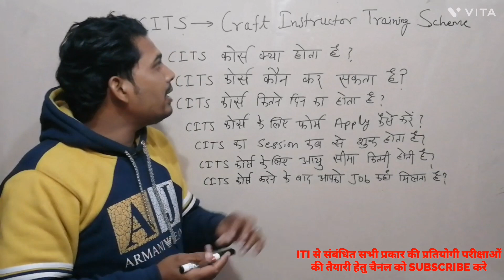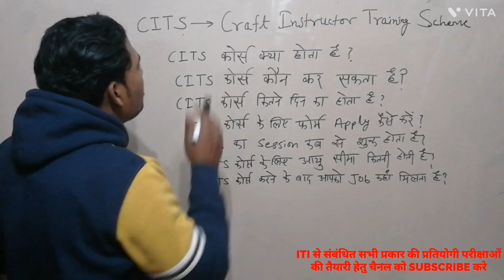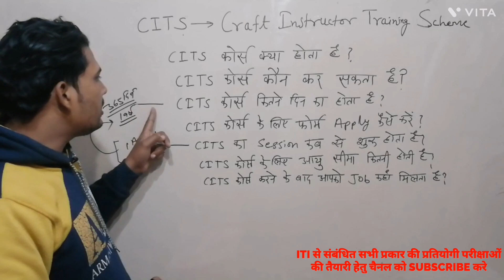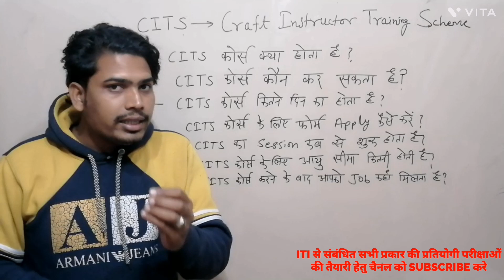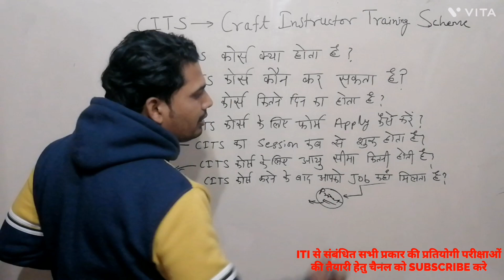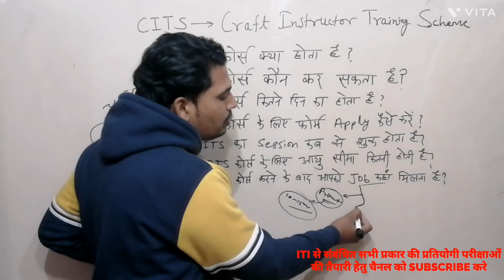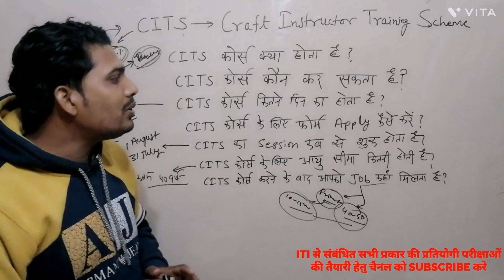CITS/CTI COURSE Full Details | CITS कोर्स की पूरी जानकारी | ITI instructor कैसे बने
CITS/CTI COURSE Full Details |
 CITS कोर्स की पूरी जानकारी |
ITI instructor कैसे बने |
Craft instructor training scheme
CITS kare ya nahi
Iti_diploma_b.tech_cits
Cits_counsling
Iti_anudesak_bharti_rajasthan
Kanisth anudesak
Jvvnl technical helper

Mukesh Katariya sir jvvnl selected